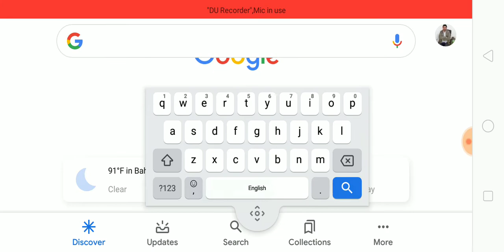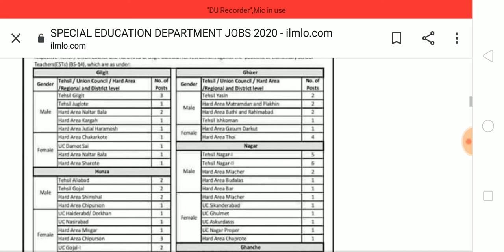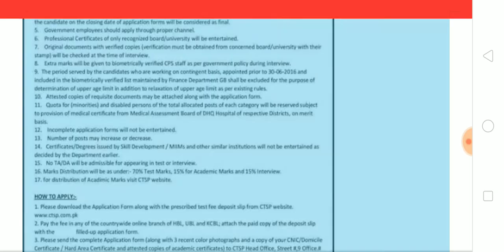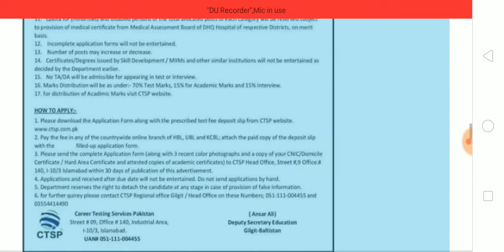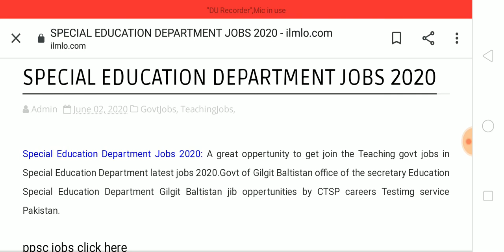SPECIAL EDUCATION TEACHERS ESTs BS-14 JOBS 2020 SPECIAL EDUCATION JOBS LATEST JOBS ANNOUNCEMENT 2020